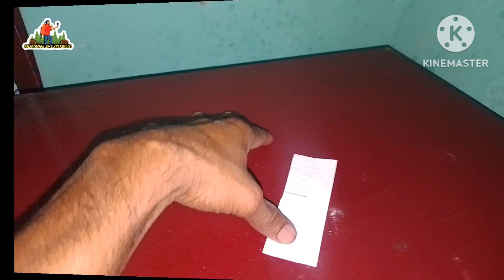How to make paper super helicopter always flying/paperhelicopter